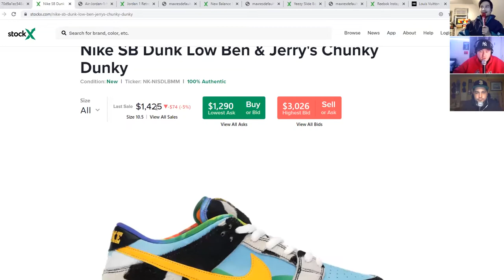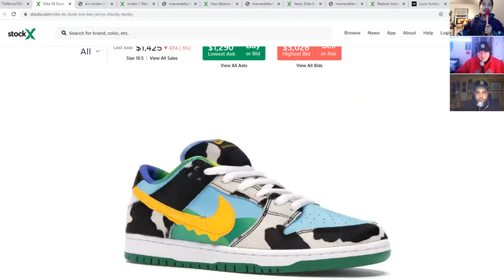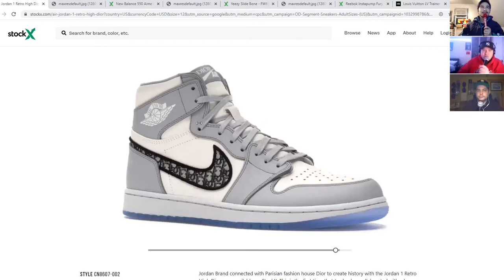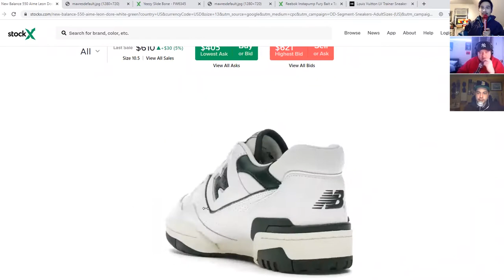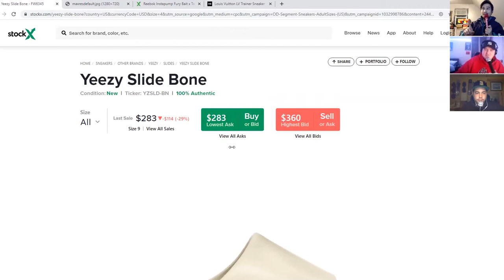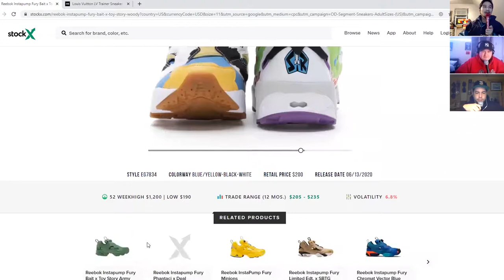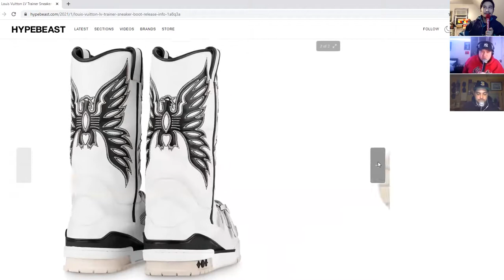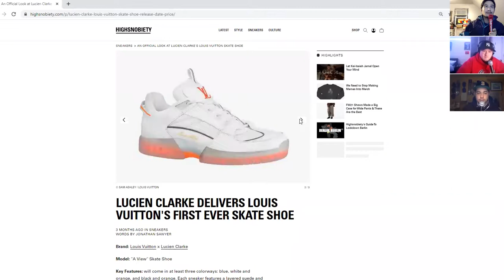Sup? Bonus Episode 6 - Show Shoes Ft. Brendan Sagalow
Brendan Sagalow joins Chris and Luke to talk about his new album "Not Now More Than Ever." We look at his most recent sneaker pick up, and his style choices back in the early 2000's. PLUS Brendan guesses resale prices on some of Sup? Podcasts favorite sneaker drops of 2020. Come listen to this very special bonus episode of Sup? Podcast!